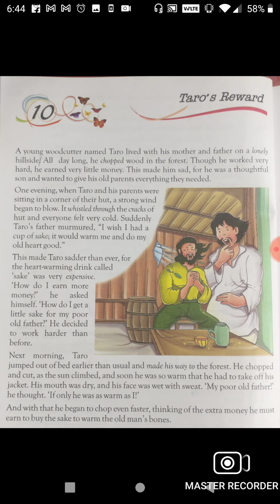Taro's Reward (Lesson-10) English-Class-6th (part-1)